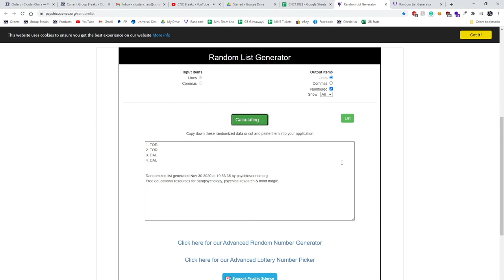Multi Randoms - C&C GB #13,023